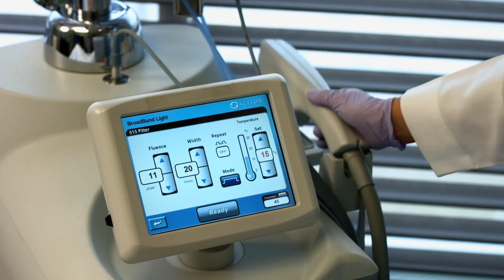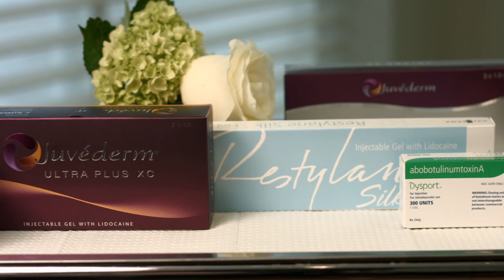Welcome to Refresh Aesthetic Center